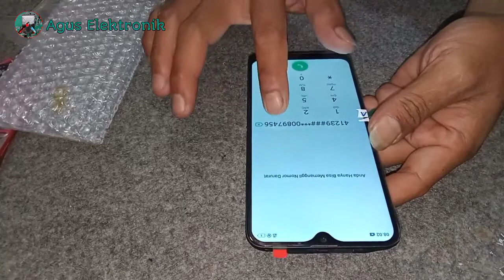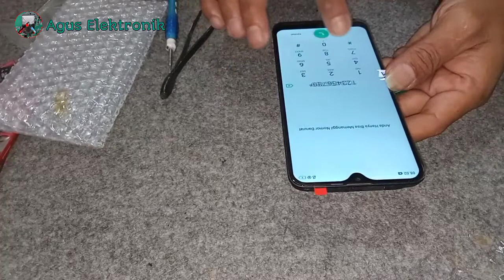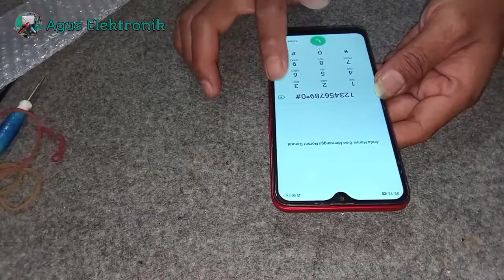Cara Mudah Mengganti LCD OPPO A5S Buat Pemula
Di video kali ini saya akan memberikan tutorial tentang Cara Mudah Mengganti LCD OPPO A5S Buat Pemula